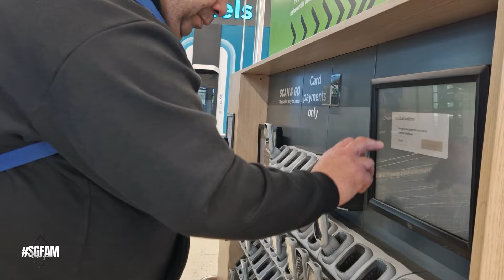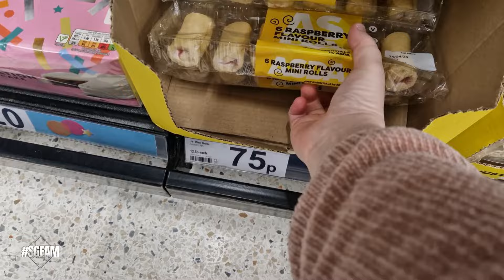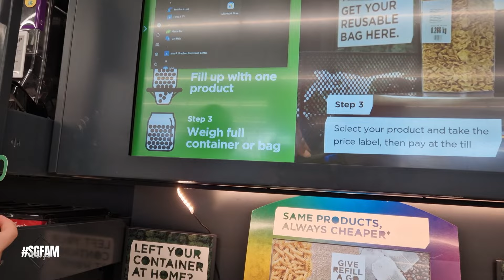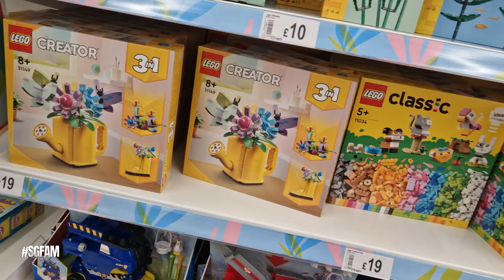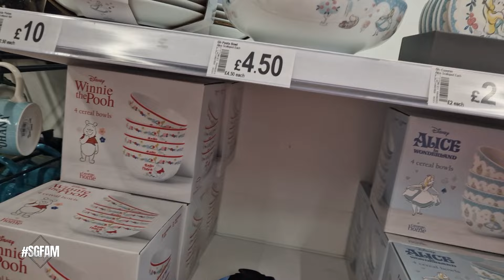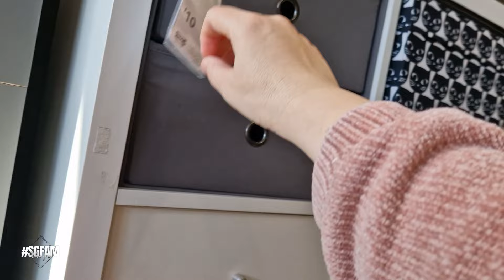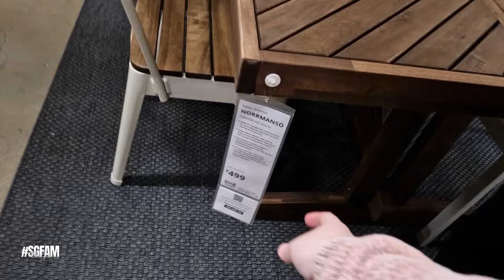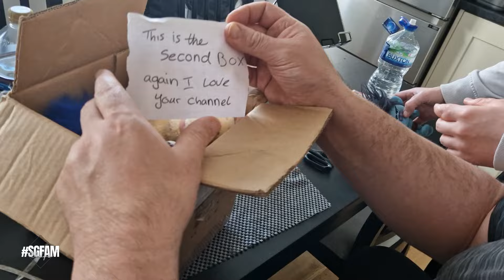Shop Vlog 🛒 - We visit Asda in Milton Keynes and maybe Ikea to.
On Today's Vlog we visit Asda in Milton Keynes to have a look how it's changed since we last visited. While there we pop next door into a busy Ikea.

Previous Songs,
Wildflowers - Stay For A Little While